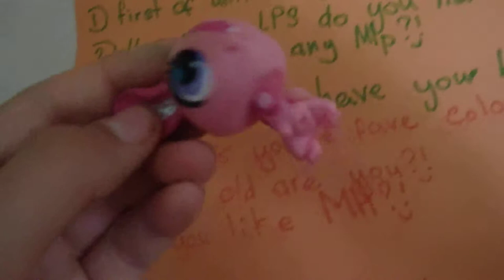I GOT MY FIRST LETTER!!!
YAY!! i got my first letter from lily lpslover! thx so much!!